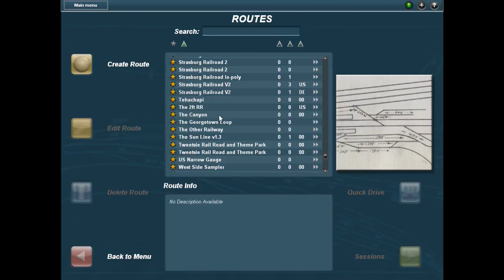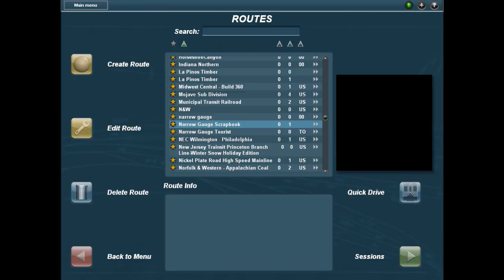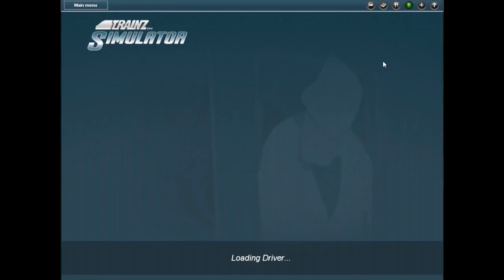no stream until july 8th i'll be streaming from amtrak july 8th